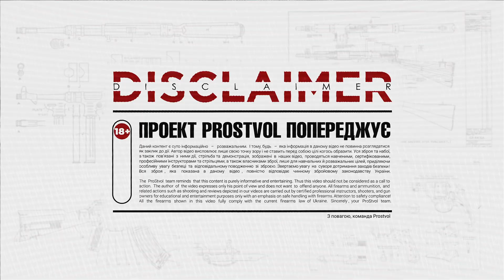DDM4 V7 vs DDМ4А1 RIII - пояснюємо різницю лінійки DD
Часто вибір карабіна, що підходить Вам, може виявитися непростим завданням. Між профілями ствола, сумісністю кріплення направляючих, газовими системами, кольором, калібром та дульними пристроями — ухвалити рішення для себе не так просто, як хотілося б.
Навіть після того, як Ви вирішили обрати карабін від Daniel Defense, Вам все одно потрібно вибрати вогнепальну зброю, яка буде відповідати вашим потребам.

І знову ж таки, якщо Ваш вибір впаде на популярне сімейство Daniel - DDM4, Вам все одно потрібно буде вибрати, відповідну вам модель, з цієї лінійки продуктів.
У нашому сьогоднішньому відео, ми розглянемо що спільного та різницю між двома дуже популярними моделями карабінів Daniel Defense: DDM4 V7 і М4А1 RIII.